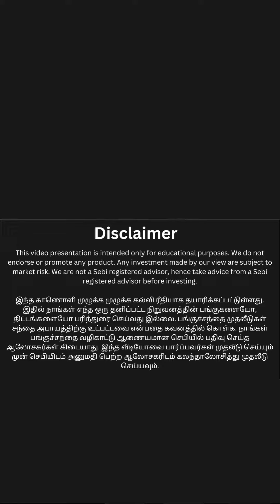IPO பிரியர்களுக்கு லாபத்தை கொட்டி கொடுக்குமா SHARE.